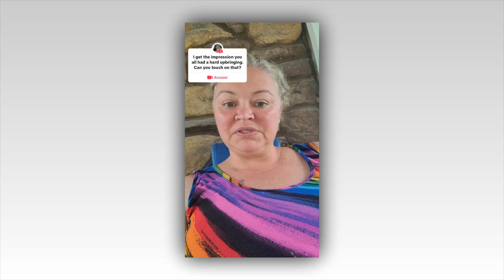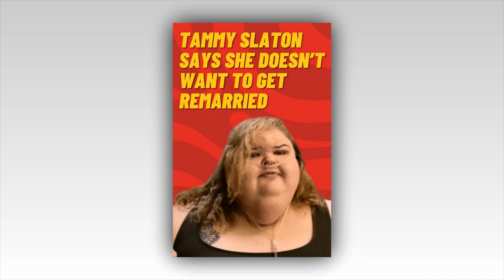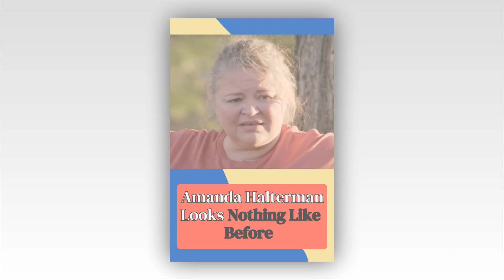New Breaking News😭😭‘1000-Lb. Sisters’ Get To Know Amanda Halterman😭You will shocking And surprise😭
Sisters. You can find here the latest and trending news. Is a channel where you will find all about trending celebrity News. We try our best to give our audience the most truthful News.

#1000-Lb. Sisters